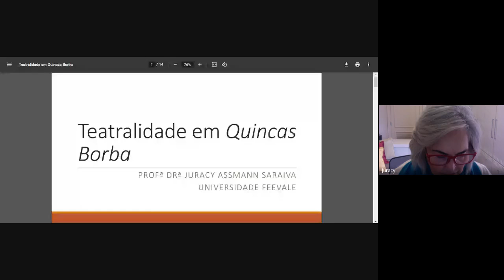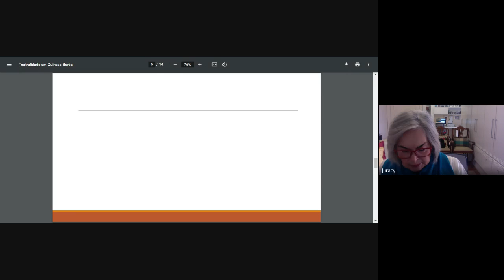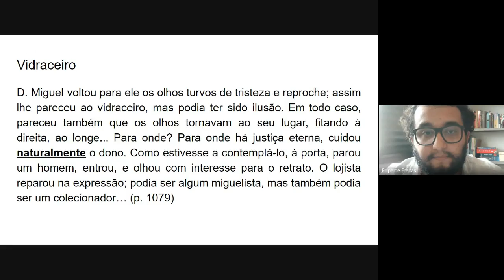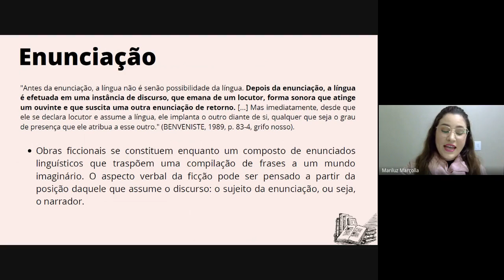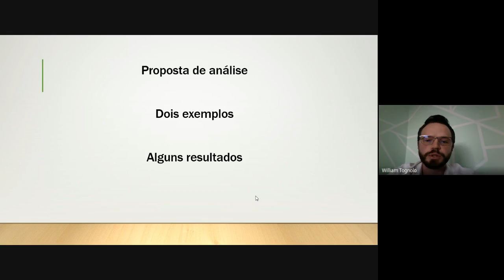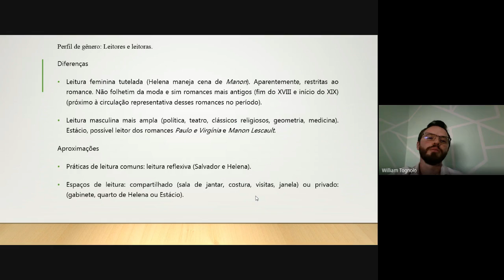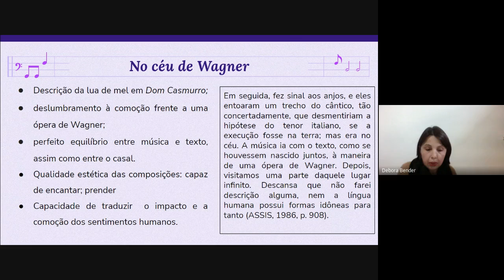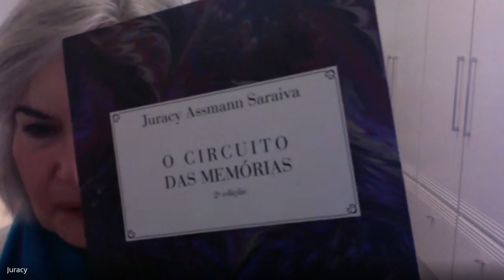ST 44 (12/07 - Sess. 01) - MACHADO DE ASSIS: ARTICULAÇÃO ENTRE REFLEXÃO ESTÉTICA E CRÍTICA SOCIAL.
Simpósio Temático 44 (Dia 12/07, Sessão 01) - MACHADO DE ASSIS: ARTICULAÇÃO ENTRE REFLEXÃO ESTÉTICA E CRÍTICA SOCIAL